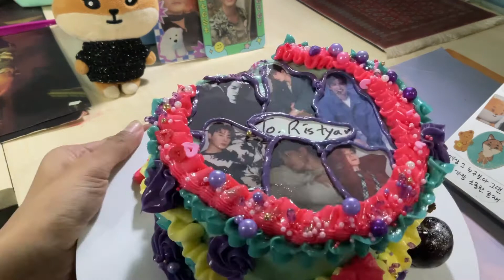Youngk Wonpil Birthday Cakeeeee🎂🎂🎂🎂